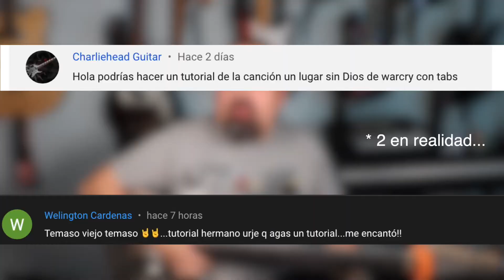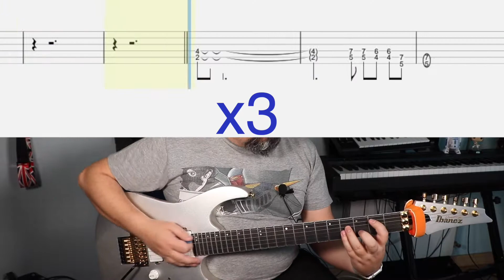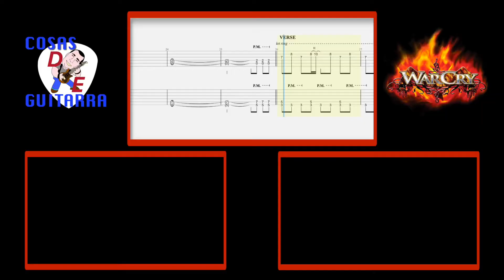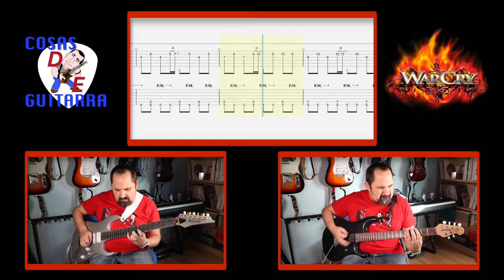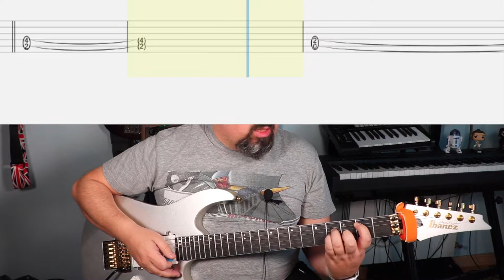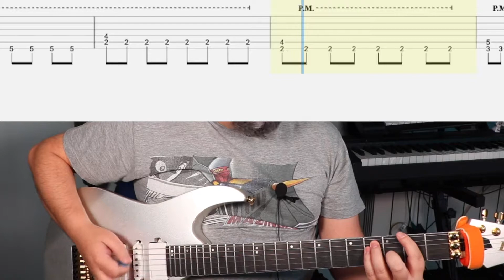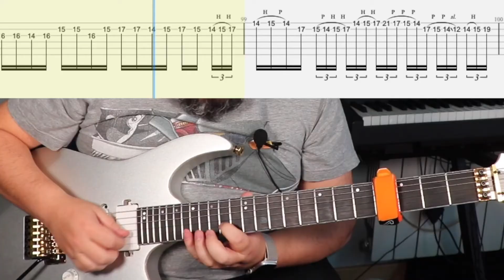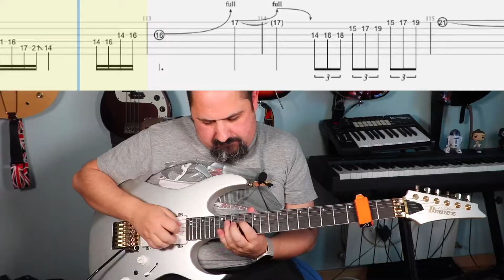EN UN LUGAR SIN DIOS 🎸 WARCRY 🎸 Tutorial de Guitarra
Si hay algo que escucho mucho es eso de 🙅‍♂️"yo quiero aprender a tocar la guitarra pero paso de eso de las notas, la armonía y la teoría"... Y SÍ, es POSIBLE aprender así a cierto nivel... 😃 pero si quieres dedicarte a la GUITARRA EN SERIO te va a tocar darle un poco a la parte no tan divertida de esto... 😅

¿De verdad te vas a conformar con APRENDER SIN COMPRENDER? Si eres un auténtico "COSASDEGUITARRER" probablemente es porque tú también quieres saber cómo funciona esto de la música.

En esta ocasión y a petición de @Charliehead Guitar le toca el turno al TUTORIAL de UN LUGAR SIN DIOS de WARCRY. Una de las bandas más emblemáticas del panorama Heavy Metal español. El tema es muy sencillo a excepción del solo, en el que hay que trabajar bastante para clavarlo… así que ya sabéis… metrónomo en mano, primero despacio y a subir la velocidad poco a poco.

Si queréis ver los TABS de bajo, solamente tenéis que visitar su video de @wellfire project que colaboró en el video del cover y se ha currado su propio video tutorial para bajo de la canción:

Si lo que queréis es ver el cover que hicimos @wellfire project y yo, el enlace está aquí:

Por cierto, os dejo también el enlace al Guitar wrap que utilizo en el solo por si queréis ver los detalles o incluso comprarlo:

0:00 Introducción del video
1:30 Intro de la canción
4:17 Estrofa
9:37 Puente
12:41 Estribillo
15:27 Solo
27:30 Final de canción